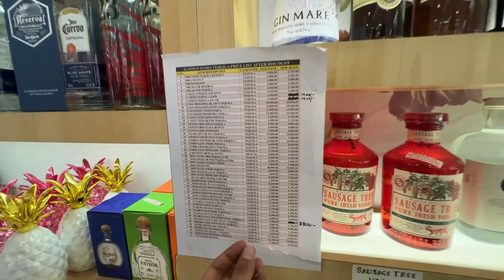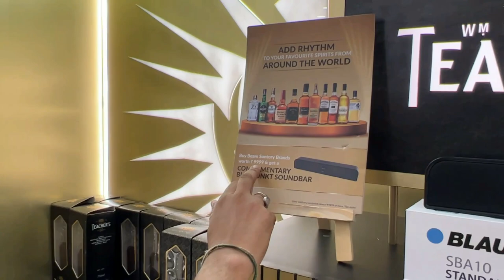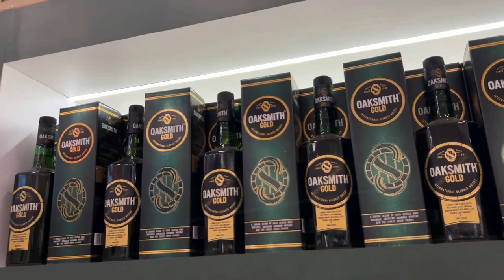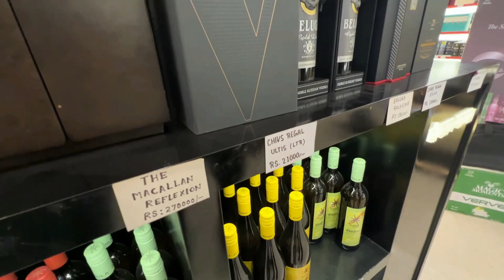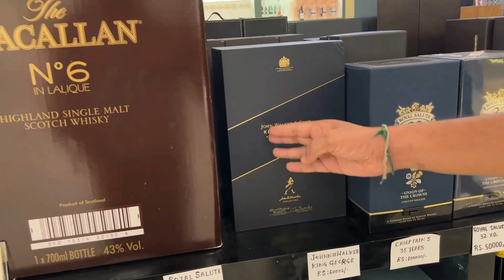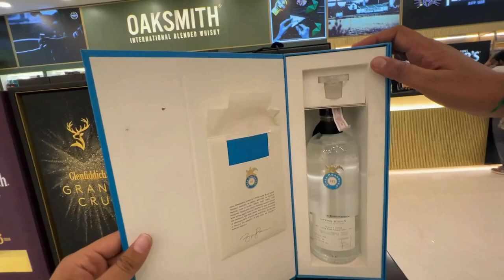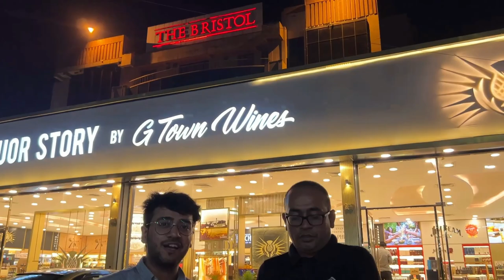Liquor Cheaper Than Goa And Duty Free | Now Available In Delhi Ncr | G-Town Wines Delhi-NCR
🦠Plz click on the link below to check the latest Rate Lists, Offers and all Store Locations of G-Town Wines..

Location:-
G-Town Wines L-1, Adjacent to Bristol Hotel, Near Sikanderpur Metro Station, DLF Phase 1, Gurugram